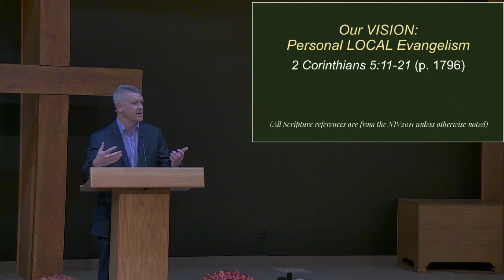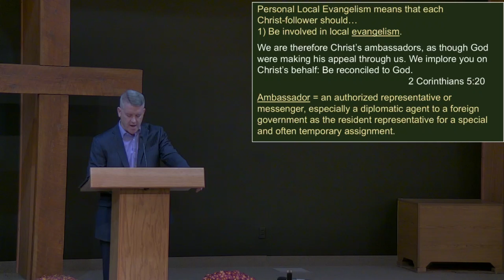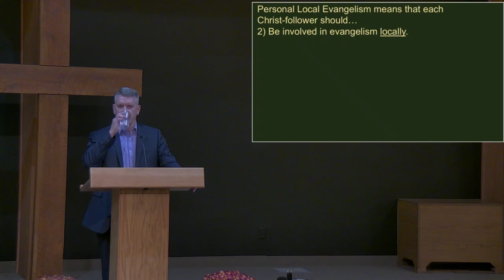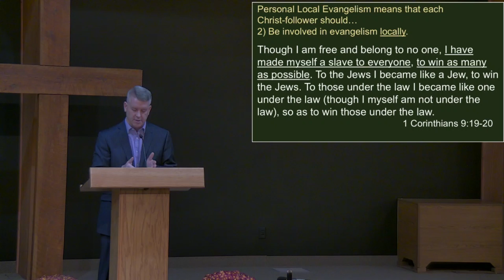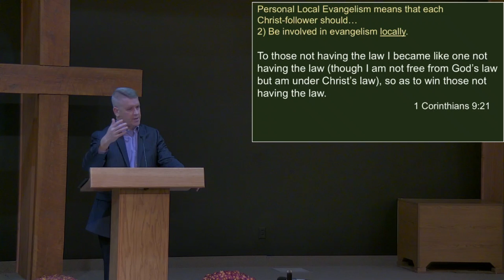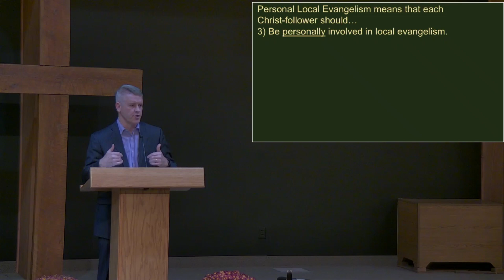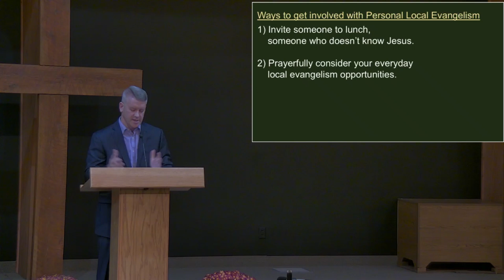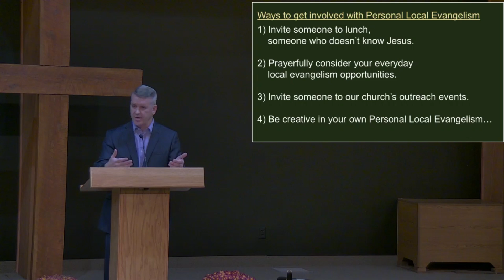10/27/24 Our VISION: Personal Local Evangelism Part 2, Pastor Jerry Johnson